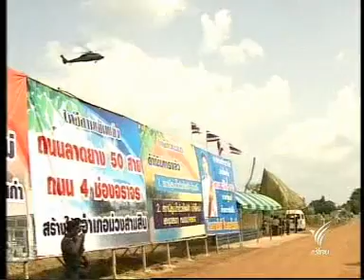19JAN10 THAILAND's NEWS 5of8; PART5